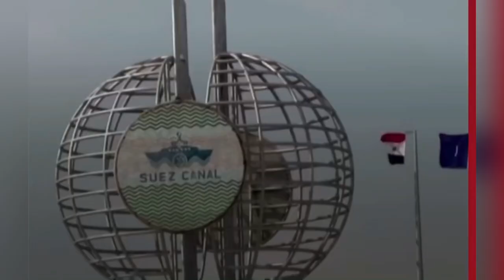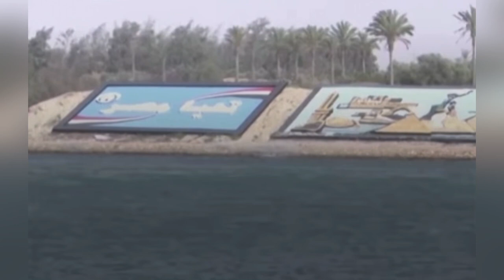Ever Given ran aground blocking Suez Canal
On march 23 the 400 m container ship Ever Given ran aground blocking Suez Canal and stop the international trade main route